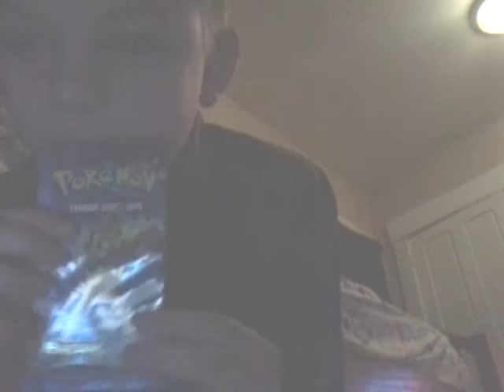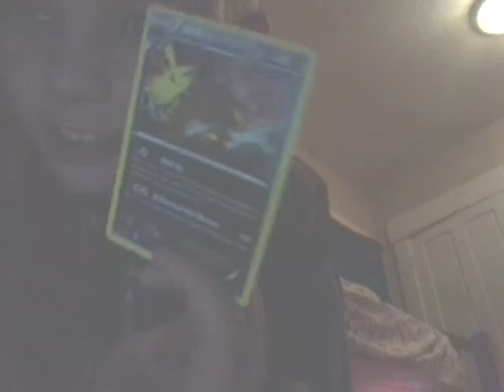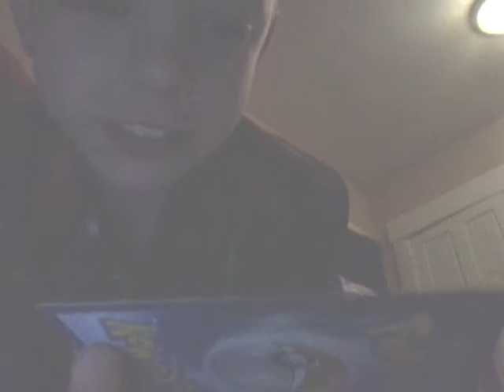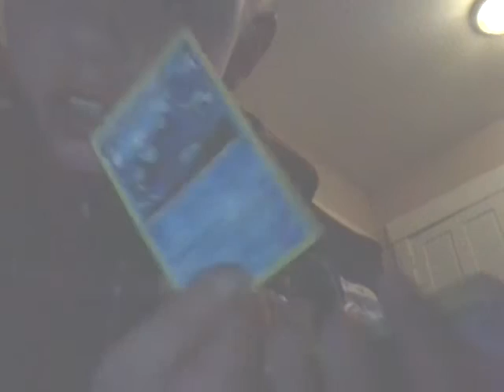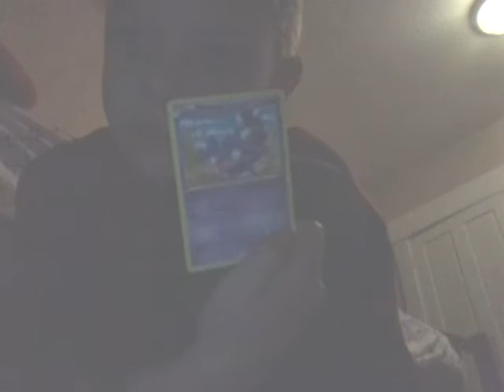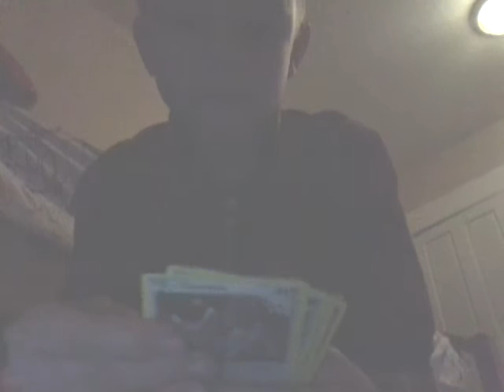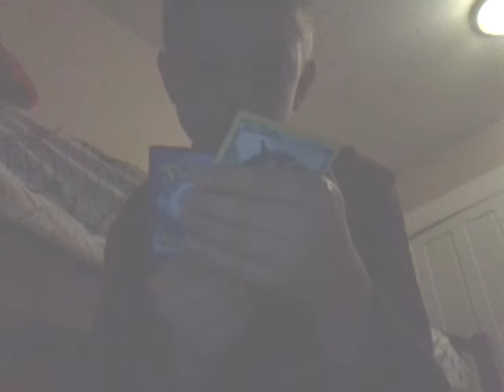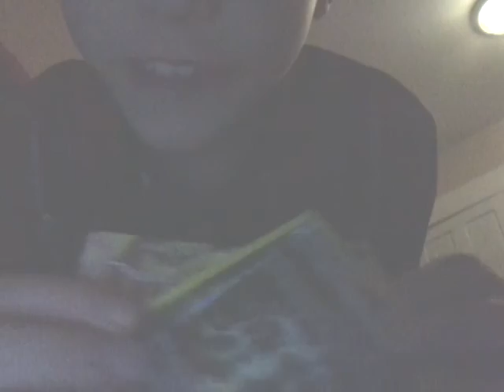Pokémon unboxing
Sorry about the stop music so it means it only let me play 1 song again a so sorry plz!